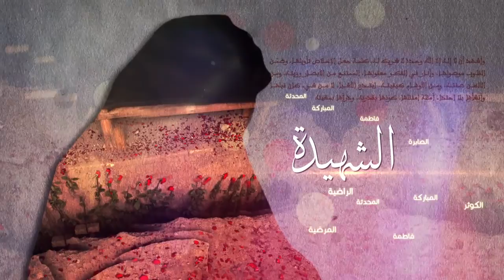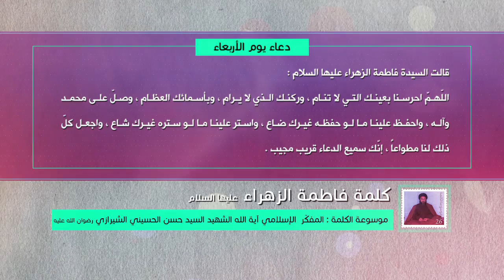كلمة فاطمة الزهراء عليها السلام - دعاء يوم الأربعاء - آية الله الشهيد السيد حسن الشيرازي رحمه الله